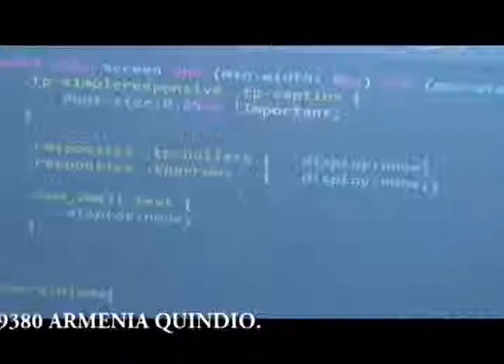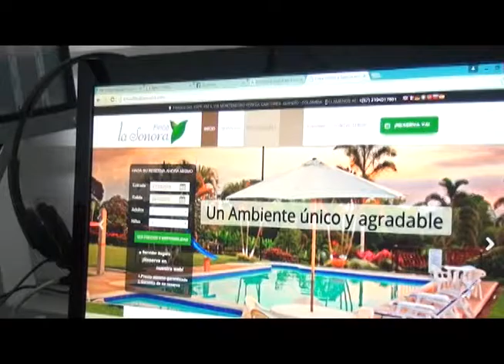Ceomarketing - Crónicas Empresariales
Crónicas empresariales, noticias y eventos para los empresarios del Quindío